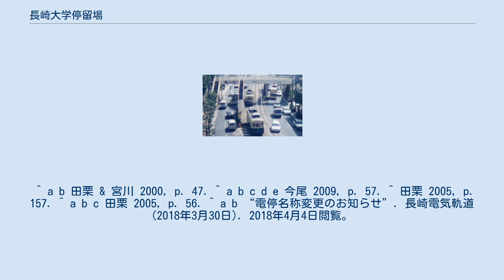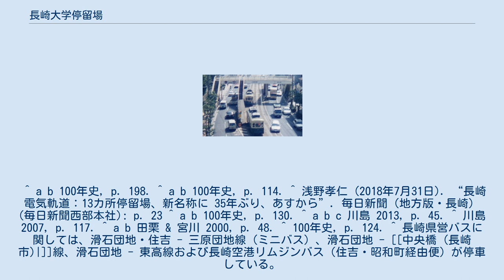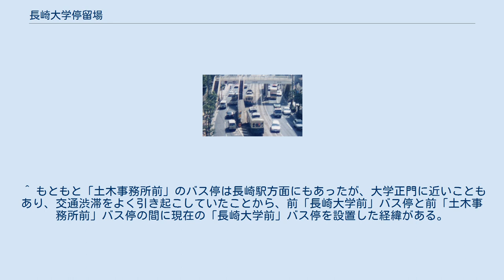長崎大学停留場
長崎大学停留場（ながさきだいがくていりゅうじょう、長崎大学電停）は、長崎県長崎市若葉町にある長崎電気軌道本線の路面電車停留場。
1号系統、2号系統、3号系統が停車する。
 その名の通り長崎大学（文教キャンパス）正門前にあり、学生や職員の利用が多い。
 当停留場は1950年（昭和25年）、本線の大橋 - 住吉間の開業と同日に設置された。
開業当時は家野町停留場（いえのまちていりゅうじょう）と称し、ここから住吉停留場までの区間に途中の停留場は設置されていなかった。
 停留場名は1966年（昭和41年）に長崎大学前停留場（ながさきだいがくまえていりゅうじょう）に改称。
2018年（平成30年）には最寄り施設を明確にするため、「前」を外して長崎大学停留場に改称した。
 歩道橋撤去前の停留場 長崎大学停留場は併用軌道区間にあり、道路上にホームが設けられる。
ホームは2面あり、南北方向に伸びる2本の線路を挟み込むように配される。
ただ互いのホームは斜向かいに離れて位置していて、北寄りに長崎駅前方面行きのホーム、南寄りに赤迫方面行きのホームがある。
 かつてはホームに横断歩道橋が接続していたが、1999年に撤去された。
このとき停留場の設備も改修され、両ホームは24メートルに延長、上屋が取り換えられた。
 長崎大学の正門前に停留場があり、学生向けの飲食店や店舗が立ち並ぶ。
 長崎大学文教キャンパスは正門側に国道206号、裏門（東門）側に長崎県道113号長与昭和町線が走っている。
路面電車は国道上を走っており、正門・裏門の道を区別する際に正門側の道路は「電車通り」と呼ばれている。
 ^ a b 田栗 & 宮川 2000, p. 47. ^ a b c d e 今尾 2009, p. 57. ^ 田栗 2005, p. 157. ^ a b c 田栗 2005, p. 56. ^ a b “電停名称変更のお知らせ”. 長崎電気軌道 (2018年3月30日). 2018年4月4日閲覧。
 ^ a b 100年史, p. 198. ^ a b 100年史, p. 114. ^ 浅野孝仁 (2018年7月31日). “長崎電気軌道：13カ所停留場、新名称に 35年ぶり、あすから”. 毎日新聞（地方版・長崎） (毎日新聞西部本社): p. 23 ^ a b 100年史, p. 130. ^ a b c 川島 2013, p. 45. ^ 川島 2007, p. 117. ^ a b 田栗 & 宮川 2000, p. 48. ^ 100年史, p. 124. ^ 長崎県営バスに関しては、滑石団地・住吉 - 三原団地線（ミニバス）、滑石団地 - [[中央橋 (長崎市)|]]線、滑石団地 - 東高線および長崎空港リムジンバス（住吉・昭和町経由便）が停車している。
 ^ このバス停は、そばに長崎土木事務所があったためもともとは「土木事務所前」という名称であったが、2009年4月の組織改編で土木事務所が長崎振興局となったことに伴い「長崎振興局前」に改称された。
土木事務所と呼ばれる期間が長かったため、現在でも「土木事務所前」という名称を用いる市民も少なくない。
 ^ もともと「土木事務所前」のバス停は長崎駅方面にもあったが、大学正門に近いこともあり、交通渋滞をよく引き起こしていたことから、前「長崎大学前」バス停と前「土木事務所前」バス停の間に現在の「長崎大学前」バス停を設置した経緯がある。